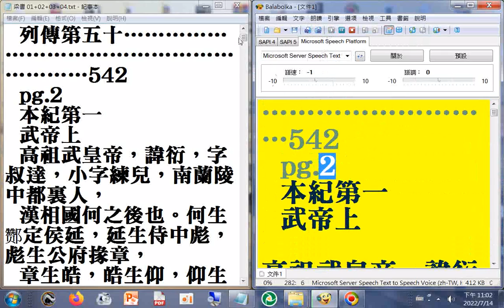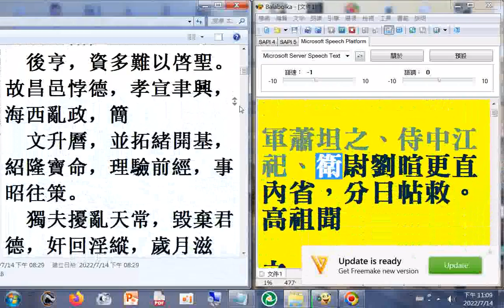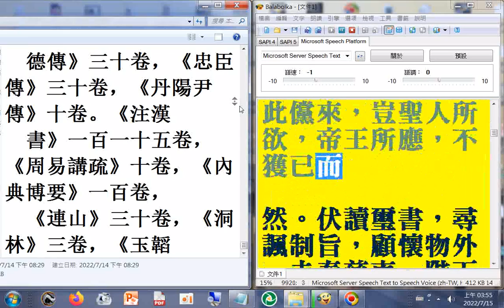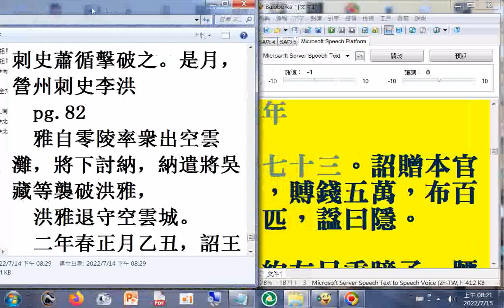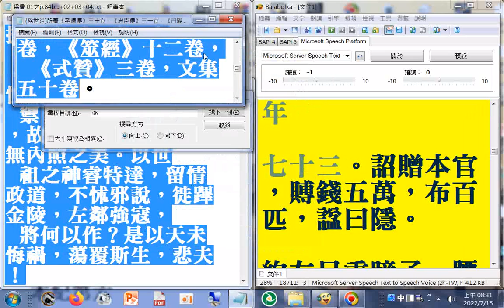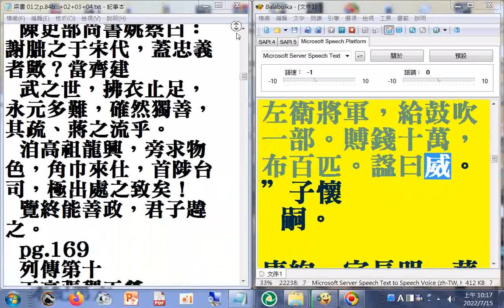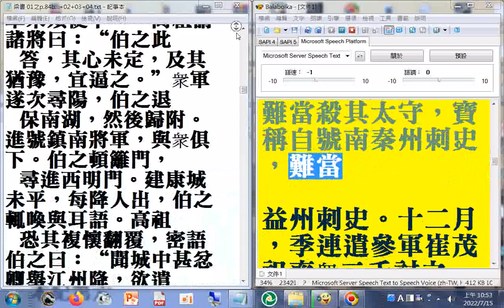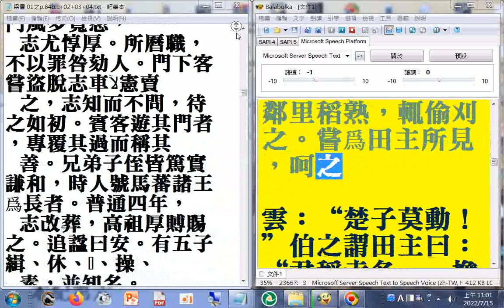有聲書# 梁書 01 p.01...196a#二十六史全文逐字唸 使用電腦報讀程式#Balabolka朗讀逐字唸，部分破音字讀音有誤請見諒